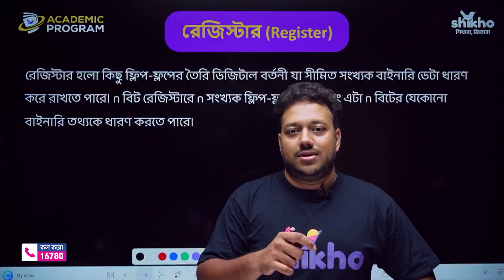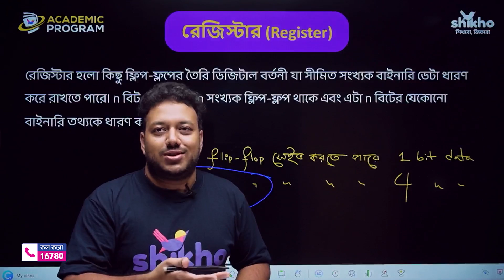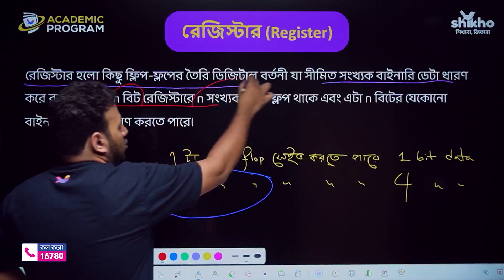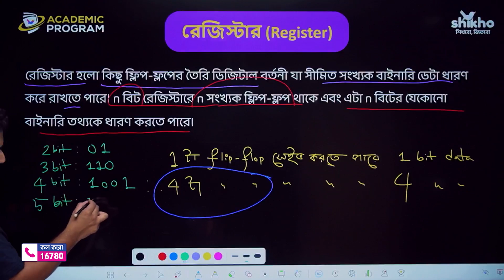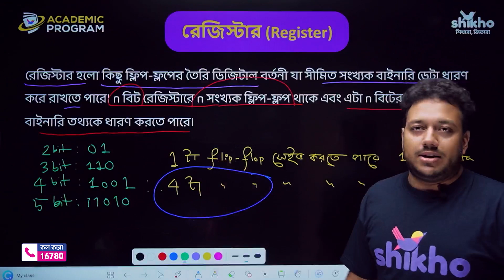রেজিস্টার কি?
এই ক্লাসে তোমাদের সাইফ ভাইয়ার কাছে রেজিস্টার কি ও এর ব্যবহার নিয়ে বিস্তারিত শিখে নাও!

এরকম সহজ ও মজার ভিডিও আরো পেতে চাও? এখনই যুক্ত হয়ে যাও আমাদের একাডেমিক প্রোগ্রামে। বেসিক কনসেপ্ট সহ পরিপূর্ন প্রস্তুতি সম্পন্ন হয়ে যাবে এক কোর্সেই। শুধু তাই নয়, তোমাদের জন্য থাকছে স্পেশাল ডিসকাউন্ট!

এছাড়া পড়ালেখা সংক্রান্ত যেকোনো হেল্প পেতে কল করো 👉16780 নম্বরে। 📞